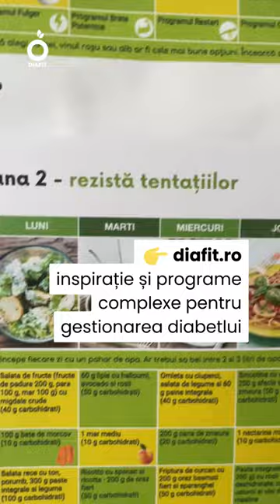Somon la gratar/ cina diabet/ carbohidrati